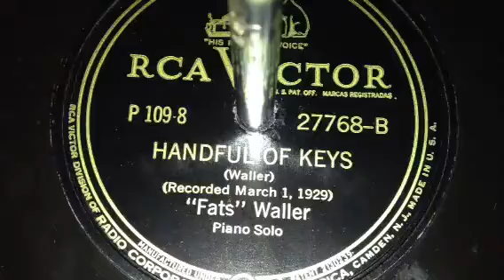Handful of Keys - Fats Waller (1929)